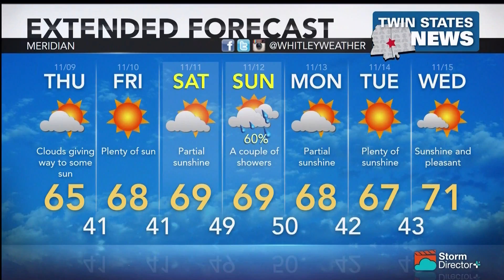Weather November 8, 2017